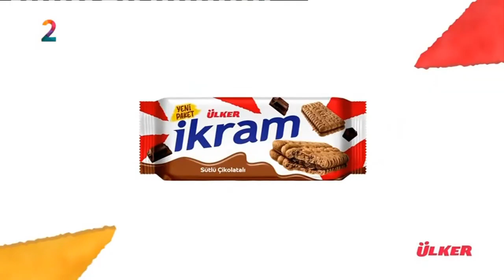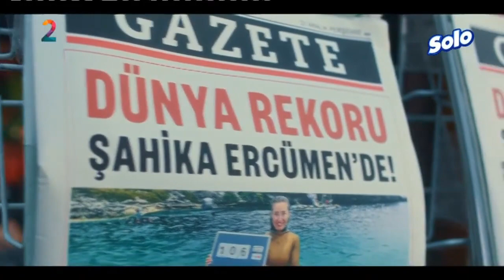A2 - Reklam Kuşağı (18 Ocak 2024) 1-3